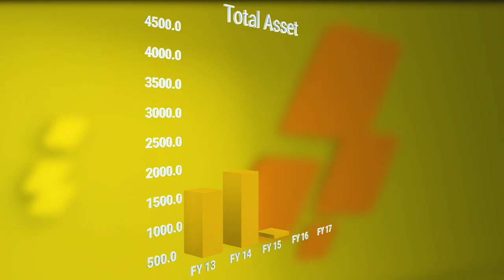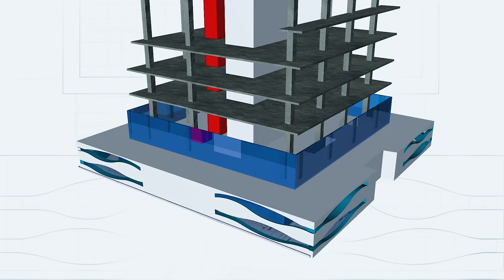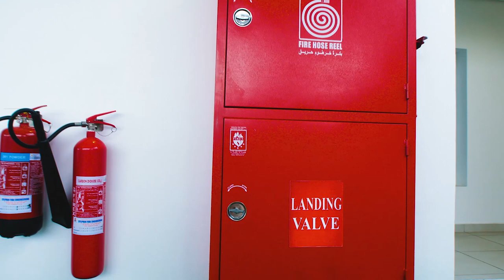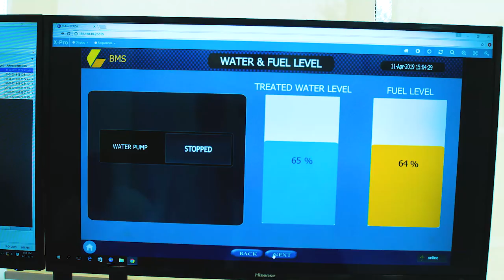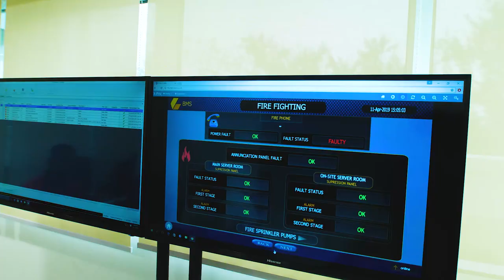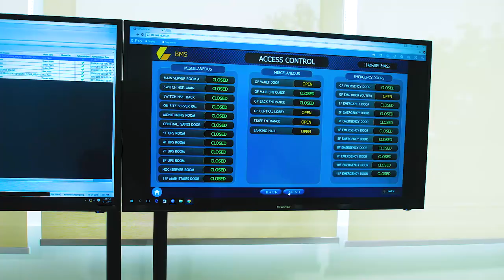CalBank Head Office Documentary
CalBank Limited, one of Ghana's indigenous banks inaugurated its ultra-modern Tower located at 23 Independence Avenue in Accra.
The 12-storey eco-friendly Tower features a fully fitted state of the art gymnasium, a 180-meter-long running track, a fitted canteen, a 400-seater Amphitheatre, Pent Houses and a solar farm as well as a sky bar.  This documentary details the process in which the Tower was conceptualised to its completion.